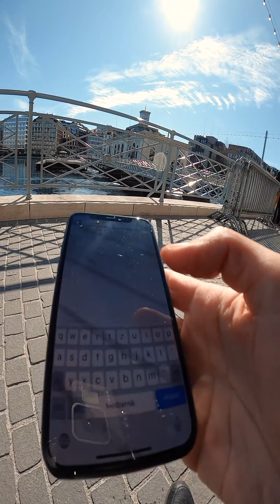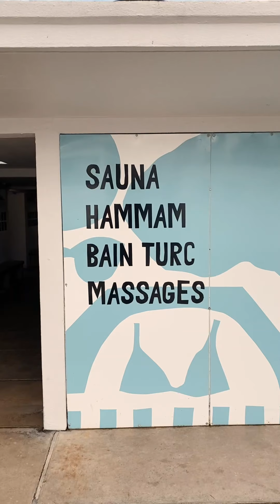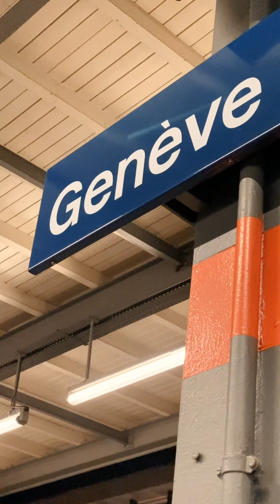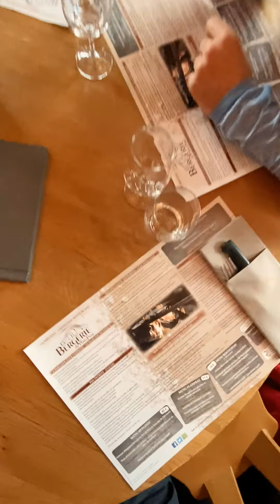ONE DAY IN GENEVA: BEST FONDUE & ICE SWIMMING. (Forbidden vlog)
I had exactly six hours in Geneva. And decided to find the best fondue & best coffee in town. I swear I hadn’t planned ice swimming in Lake Geneva. But then I came across a sauna area where you can actually dip into the lake. Spoiler alert: I couldn’t resist…

After Geneva, I met up with my buddies and we drove to Chamonix in France to snowboard. The first day was pretty shitty but the second day was a freeriding madness.

And have a look at what I love most about the French ski resorts!

Edit: Tomi Ferenc
Shot 100% with GoPro Hero8